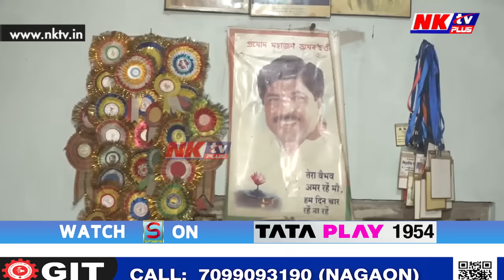বিজেপিৰ প্ৰতি মোহভংগ হৈছে নেকি অশোক শৰ্মাৰ?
▶️ 'অসমত যদিও নামত বিজেপি চৰকাৰ চলি আছে, আচলতে নীতি আদৰ্শগতভাৱে বিজেপি চৰকাৰ চলি থকা নাই। নিজে জন্ম নিদিলেও নিজে গঢ়া এটা দলৰ পৰা মই ওলোৱাৰ যি চৰ্চা চলিছে, এই কথাটোৱে মোক যথেষ্ট ব্যথিত কৰিছে। এতিয়া বিজেপিত ধৰি ৰখাৰ নিয়ম নাই...' বিজেপিৰ প্ৰতি মোহভংগ হৈছে নেকি অশোক শৰ্মাৰ? NKTV PLUSৰ সৈতে হোৱা সাক্ষাৎকাৰত কি ক'লে শৰ্মাই?